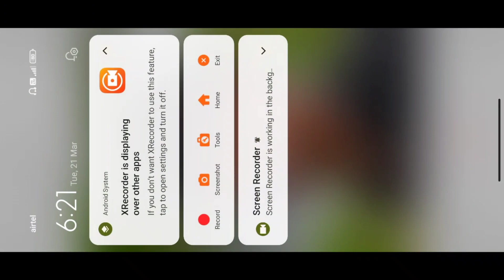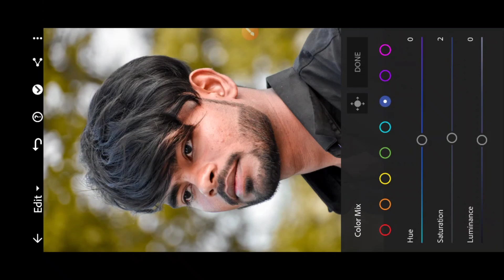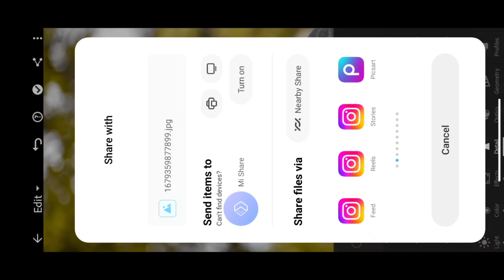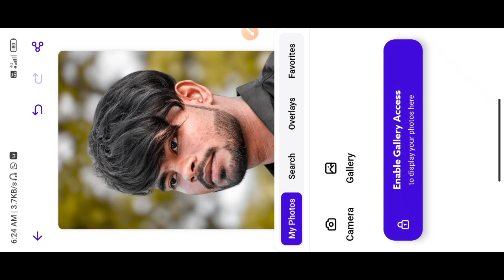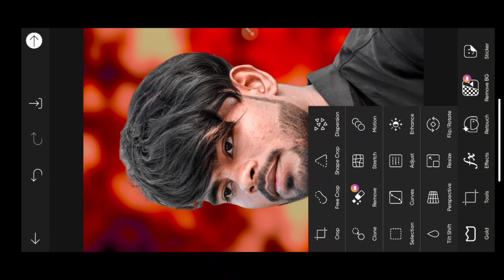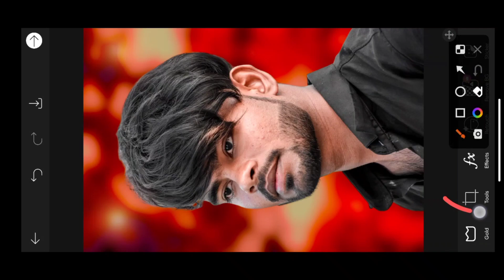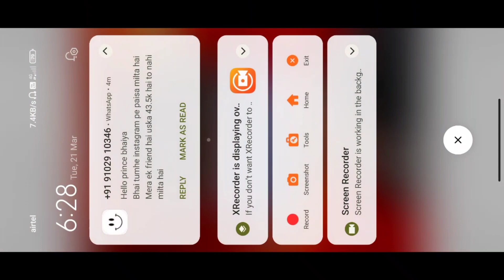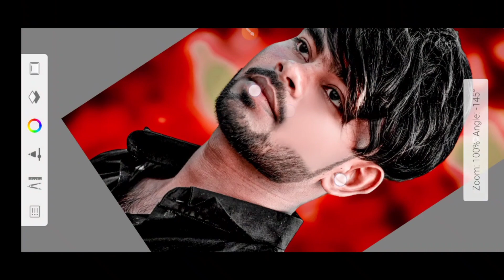cb photo editing kaise kare HD मे || how to cb photo editing